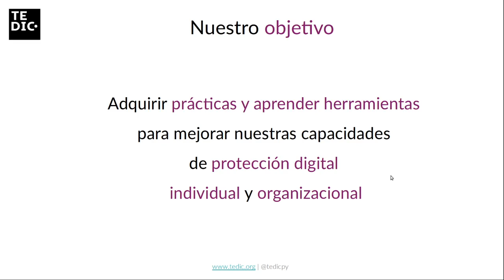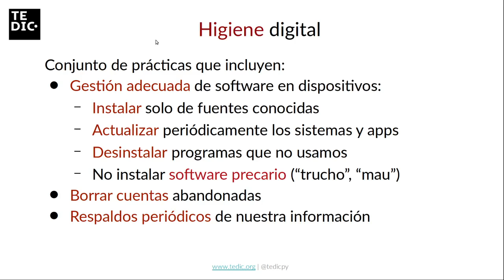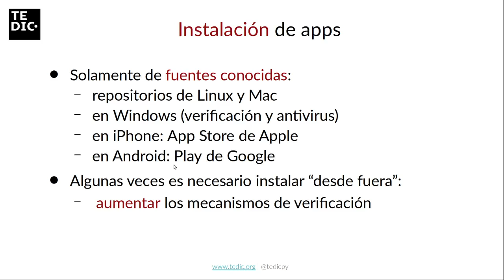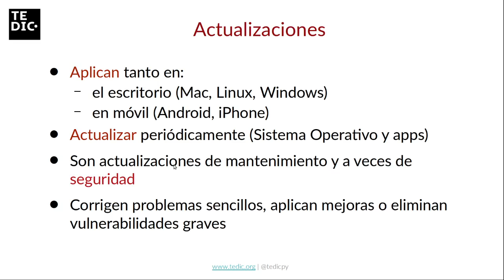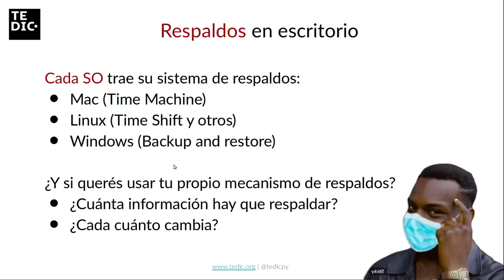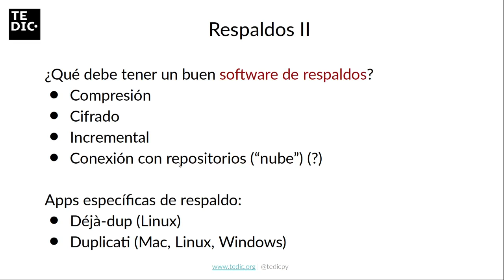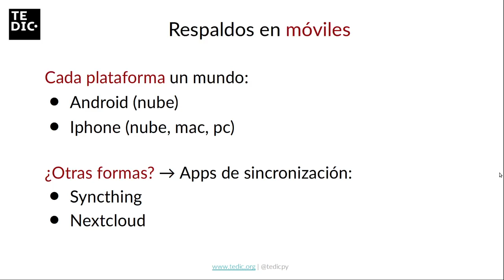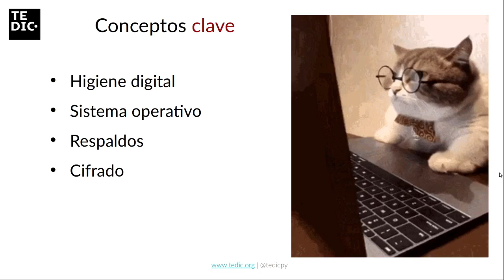TPD Higiene digital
En esta ocasión veremos algunos consejos y prácticas cotidianas que te van a permitir recudir el riesgo de ataques: instalación, actualizaciones y respaldos, entre otros.